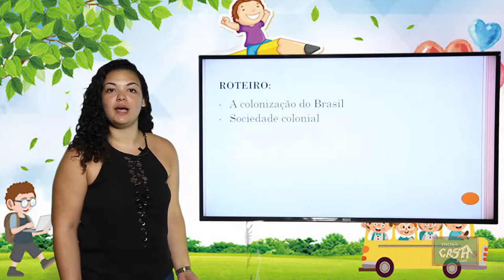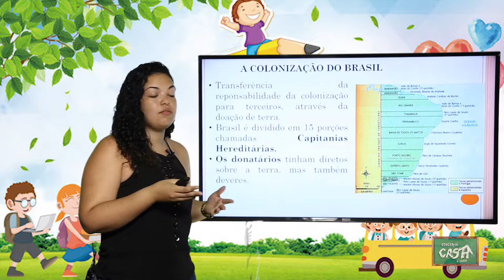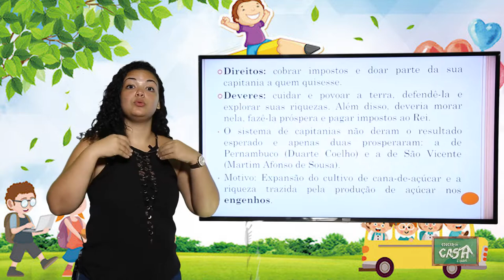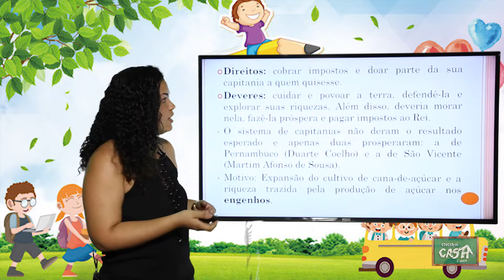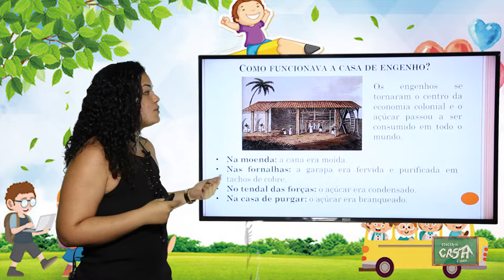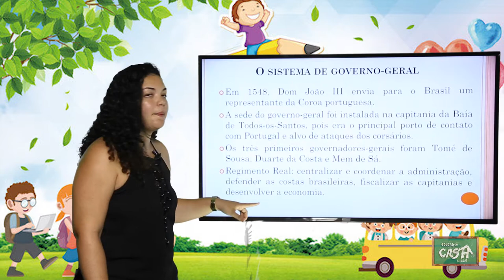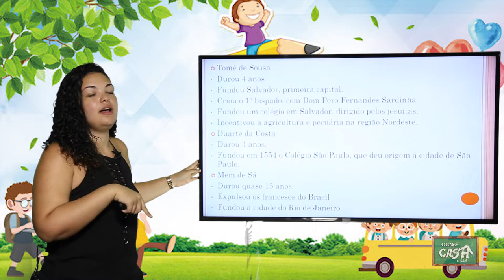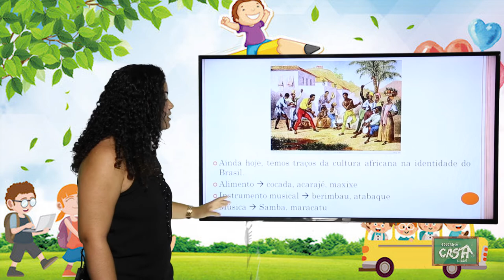5º ANO - III TRIMESTRE - HISTÓRIA - AULA 1 - A COLONIZAÇÃO DO BRASIL/ SOCIEDADE COLONIAL